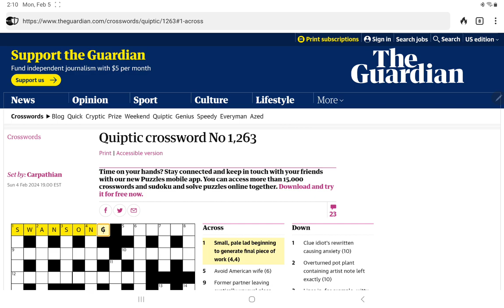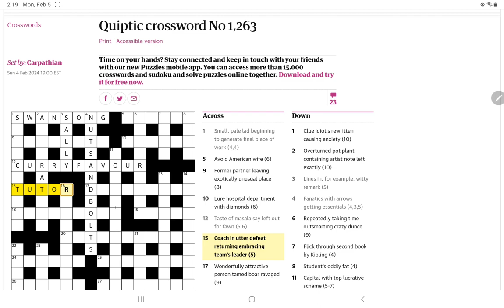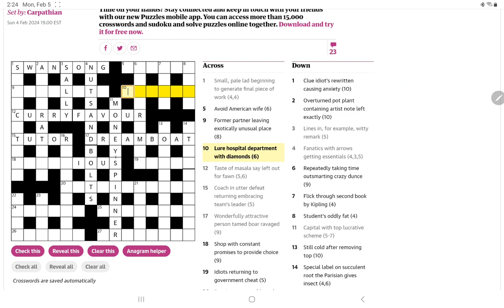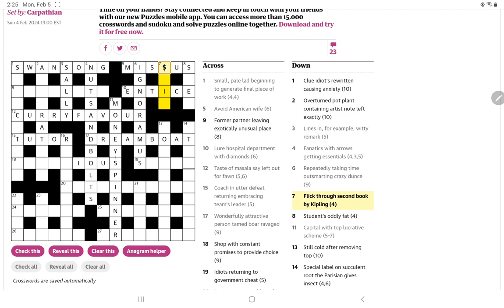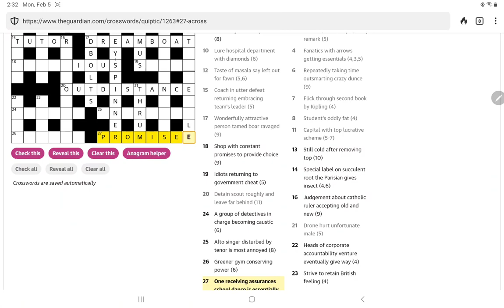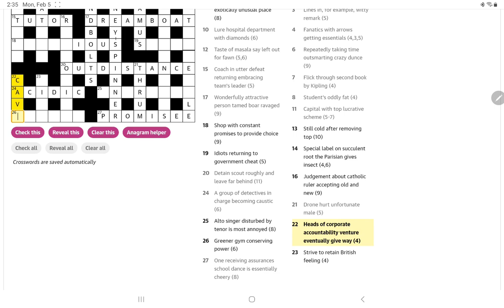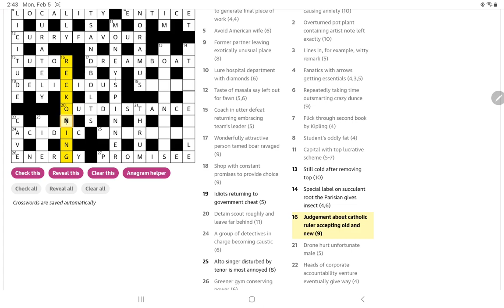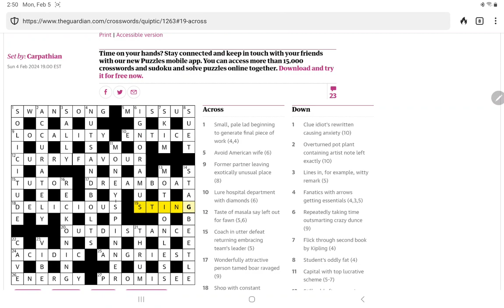Guardian Quiptic Crossword (No. 1,263)